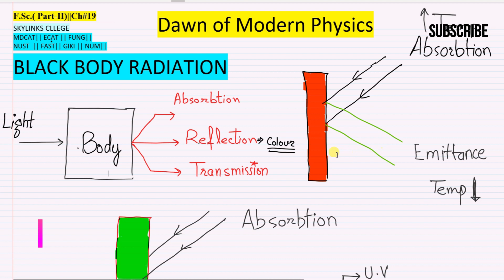Black Body Radiation || Ch#19,Dawn if Modern Physics||F.SC.(Part-II)